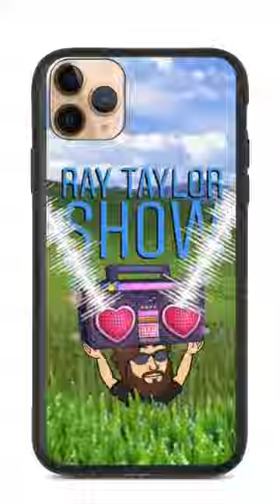Oldboy (2003) Movie Review - Park Chan-wook - Choi Min-sik - Yoo Ji-tae - Kang Hye-jeong - RTS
Show topic: After being kidnapped and imprisoned for fifteen years, Oh Dae-Su is released, only to find that he must find his captor in five days.

Director: Park Chan-wook Writers: Garon Tsuchiya (manga), Nobuaki Minegishi (manga), Park Chan-wook (character created by: Oldboy, Vengeance Trilogy) Stars: Choi Min-sik, Yoo Ji-tae, Kang Hye-jeong

Daily Podcast: Ray Taylor Show - InspiredDisorder.com/rts
Daily Painting: The Many Faces - InspiredDisorder.com/tmf
ALL links: InspiredDisorder.com/links